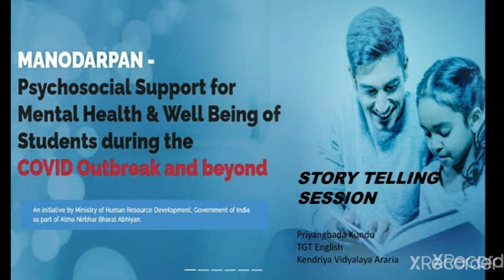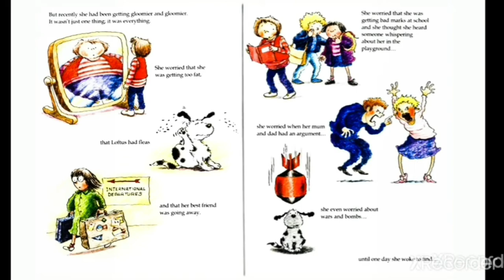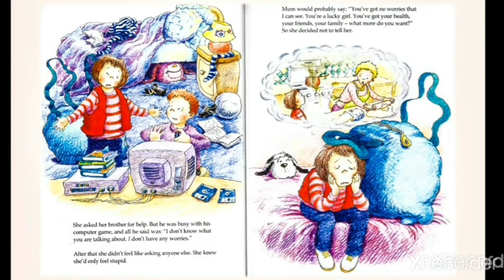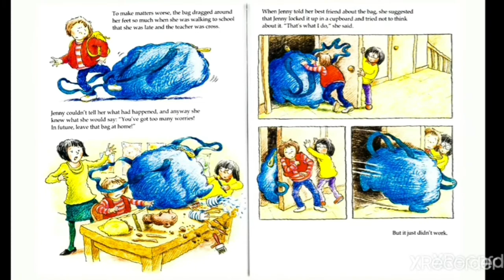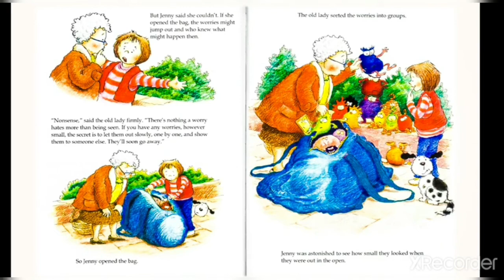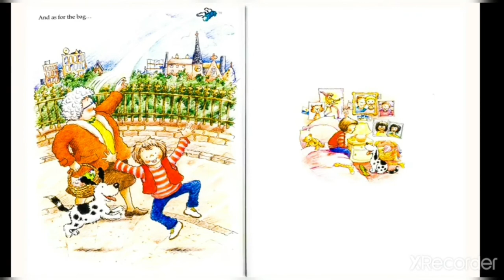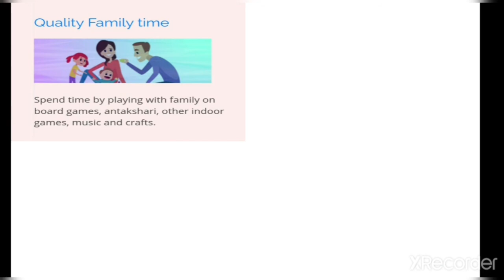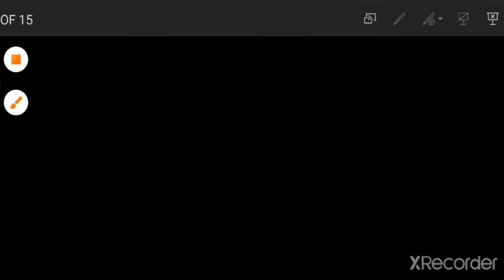Story Telling on Mental Health